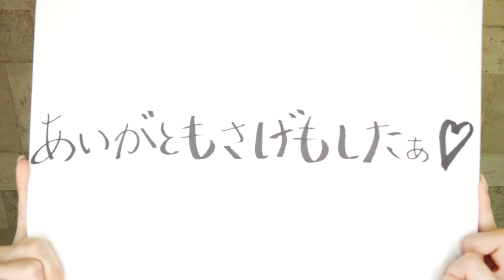【生歌アカペラ】即興コラボで歌ってみた！【卒業写真/松任谷由実】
ニシアイチャンネルソングを一緒につくってくれた花海ちゃんと歌いました♪

夏が終わるまでに目指せ登録者数１万人！